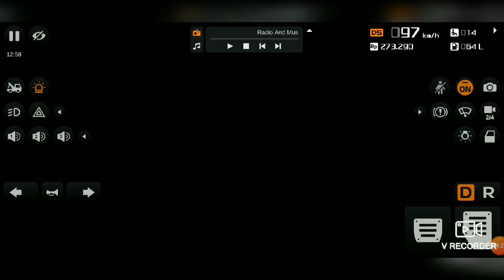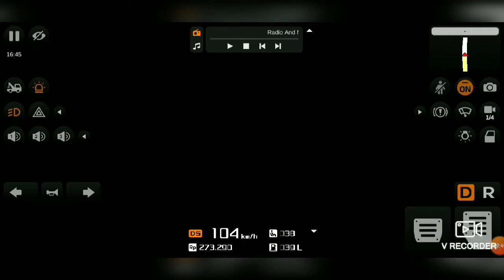#2 Bus Simulator Indonesia Amazing Rainy Weather Gameplay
Bus Simulator gameplay
Bus GamePlay
Simulator gameplay
Simulator game
Bus game
Bus games
Bus Simulator games
New Bus game